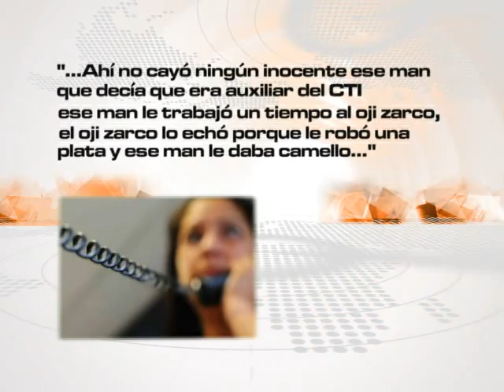Capturados Integrantes de la masacre en la Barra de la 44